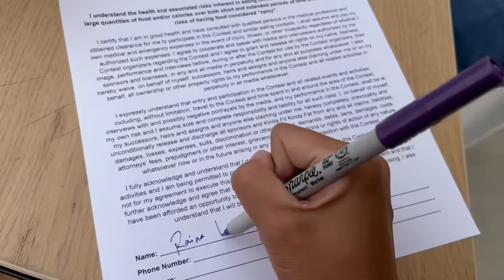SPICY KOREAN NOODLE EATING CONTEST!!